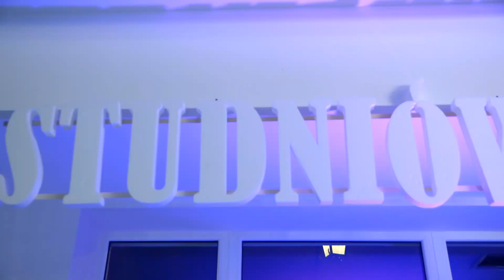Liceum Ogólnokształcące im Władysława Łokietka w Radziejowie